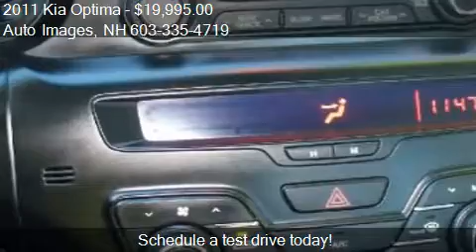2011 Kia Optima SX for sale in Rochester, NH 03868 at Auto I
This 2011 Kia Optima SX is for sale in Rochester, NH 03868 at Auto Images.
Engine: 4-Cylinder L4, 2.0L; Turbo
Transmission: 6 Speed Automatic
Color: Gray
Mileage: 40199
Contact Auto Images 33 Milton Rd. Rochester, NH 03868 to test drive this 2011 Kia Optima SX today.